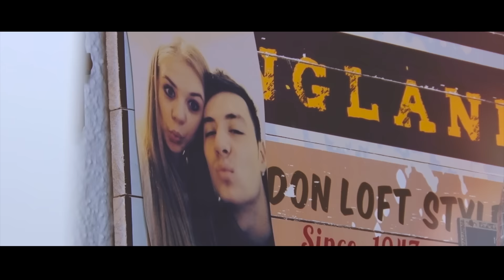Martina & Srđan - I'm so in love with you